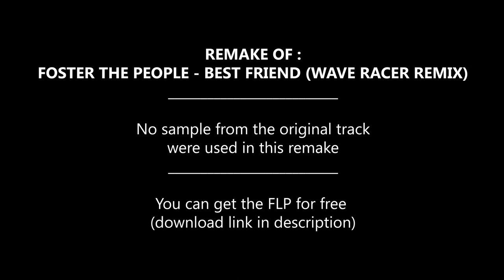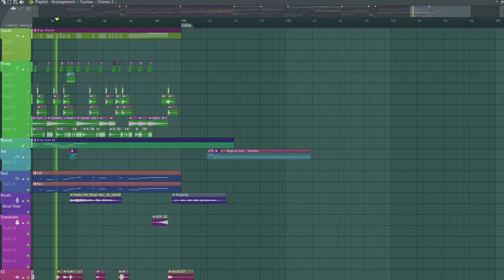[FLP] Foster The People - Best Friend (Wave Racer Remix) | Remake by Crazy Unicorn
Hello! I recreated this awesome song by wave Racer! I made it in FL Studio and you can download the FLP with the link below ;) So feel free to have a look at it :) You might learn things :D

Also those are the important VST I used so you might want them to run the project properly, or you can replace them.
- Serum
- OTT (Free)
- Ozone Imager (Free)
- ValhallaRoom
- Some plugins from Waves

Please support the original song and its creator :3